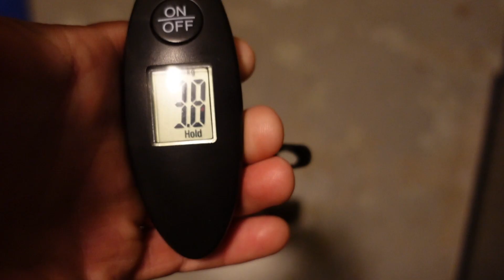This Is Why a Real Wrench Is Overkill | USDC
A real wrench weighs almost 4 kg - and once you hold one, it’s hard to ignore how different it is from a foam training prop.

In the latest episode of USDC (Ultimate Self Defence Championship) S3E5
, participants were given an improvised weapon - a large adjustable wrench - to defend against a knife attack.
GO!! AND CHECK OUT THE USDC channel! @usdc.rokasleo

In the show, the wrench was a foam prop, which allowed the action to continue even after clean hits. That makes sense for safety and for better viewing - but it also got me thinking.

A real wrench is heavy, awkward, and delivers a completely different level of impact.

In this video, I compare a real metal wrench (almost 4 kg) with a foam LARP mace and run some controlled crash tests to visually demonstrate the difference between a safe training prop and a real tool.

This video is NOT a fighting tutorial and not meant to promote violence.
It’s a reality check, a bit of physics, and an excuse to break things for science.

Stay safe and enjoy the test.

00:00 Intro
00:55 USDC Foam Wrench Scenario
01:30 Foam vs Real – Weight Matters
02:51 Movement & Control Test
03:10 Crash Test
04:50 Final Thoughts